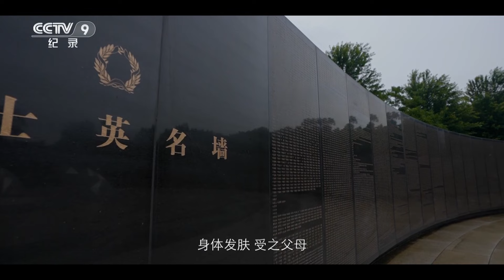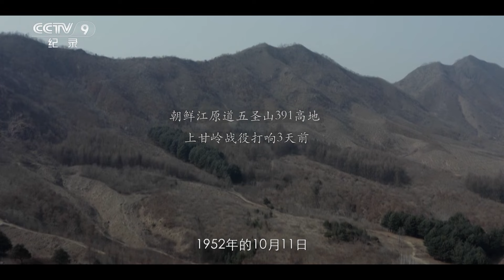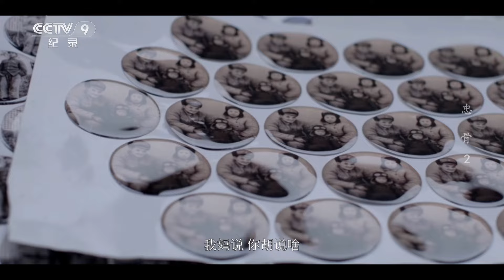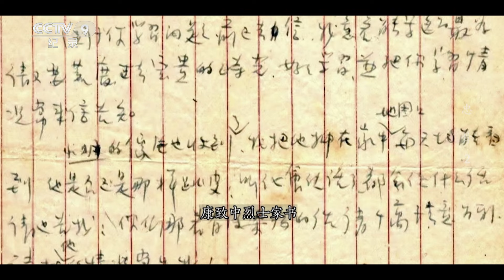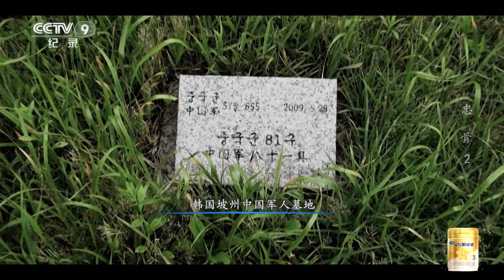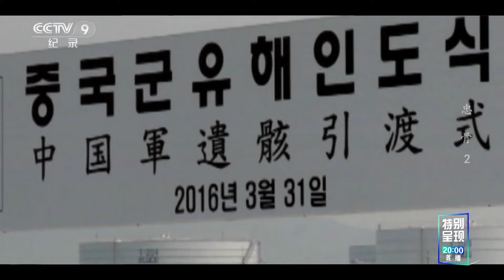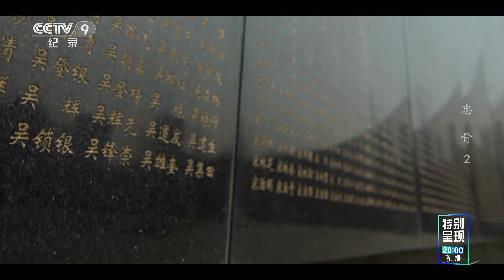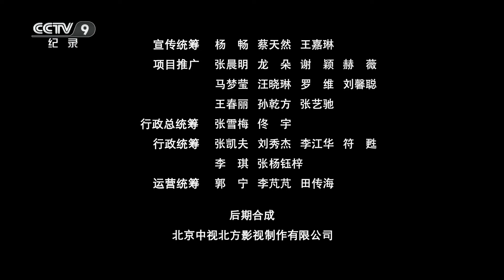《忠骨》年逾古稀的烈士子女迎接父母遗骸荣归故里！赓续与传承 让抗美援朝的爱国精神长存！EP02【CCTV纪录】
本期内容：朝鲜江原道五圣山391高地，上甘岭战役打响3天前——1952年的10月11日，要上前线，中国人民志愿军要夺回391高地，因为391高地是敌人占领了的，如果夺不回来的话，中国人民志愿军部队要后退200公里，无险可阻。当时敌人的炮弹炸弹炸起来以后，就像下雨一样，所以要过这封锁线，只能偷着去，难度极大。

■□节目简介■□
该片讲述在国家“忠骨计划”行动下，中国人民志愿军烈士遗骸分批归国，并通过对烈士遗骸的DNA检测来确定他们身份的故事，展现让烈士英灵“从回国到回家”“从无名到有名”的感人历程，体现国家对志愿军烈士遗骸归国的高度重视，唤起大众对烈士精神的传承。